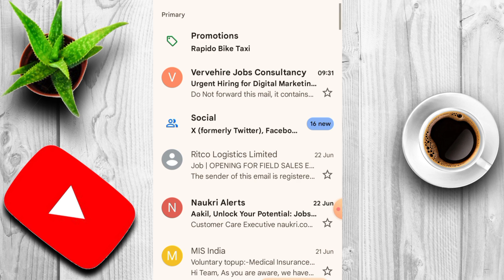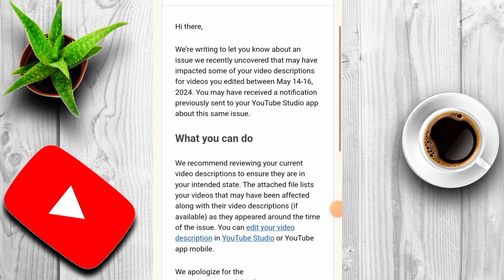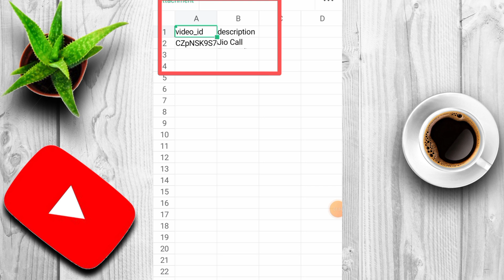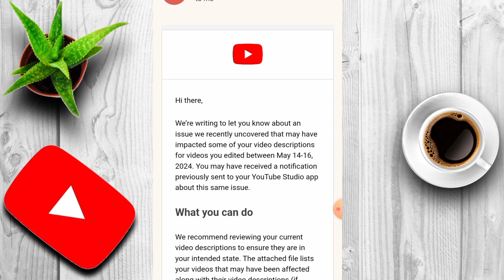[Action Recommended] Review your YouTube video descriptions (review your youtube video description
action recommended review your youtube video description

action recommended review your youtube video descriptions inbox

action recommended review your youtube video description email

action recommended review your youtube video description gmail

action recommended review your youtube video description kya hai

action recommended review your youtube video description problem

action recommended review your youtube video descriptions

action recommended review your youtube video description kya kare

Other videos link:

Pdf kaise banaye mobile main

Disclimer :-✔️